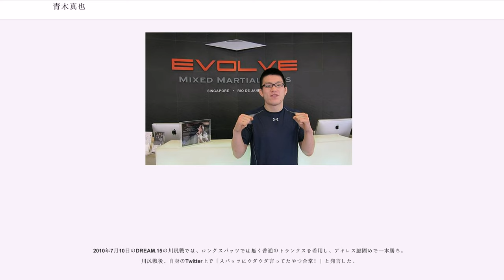青木真也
青木 真也（あおき しんや、男性、1983年5月9日 - ）は、日本の総合格闘家、プロレスラー、柔術家。静岡県静岡市出身。パラエストラ東京/Evolve MMA所属。柔道参段。ブラジリアン柔術黒帯。第8代修斗世界ウェルター級王者。第2代ONE世界ライト級王者。第2代DREAMライト級王者。お笑い芸人のハリウッドザコシショウは従兄弟。

寝技の極めの技術に長け、数々の試合で一本勝ちを収め、日本の軽量級最高峰の寝技師として評価されていたが、世界レベルの相手には敗戦が続いている。「跳関十段」（とびかんじゅうだん）、「バカサバイバー」の異名を持つ。

小さな工場を経営していた父の元に生まれる。幼少期は授業中も動き回ったり落ち着きのない子供であり、力も強く他の子との喧嘩も絶えなかった。それにより何度も家族が学校に呼び出されることがあったが、父は「子供ひとり言うこと聞かせられないあんたの器が小さいんだろ」と学校に啖呵を切り、「もう先生の言うことを聞かなくていいから」と青木にアドバイスした。青木は小学校高学年からはしっかりと授業を受けられるようになったが、この頃から孤立がちであった。

小学3年生から柔道を始めたが、学校では問題児扱いされて孤立していた青木にとって柔道に集中している時間は救いであり、青木は柔道には真剣に取り組んだ。ところが東海大第一中学時代にはレベルの差を痛感、2年生の頃には補欠に甘んじ、柔道部の顧問からは期待していないと言われた。才能も体格もない自分が強くなるには練習に打ち込むしかないと考えた青木は、並の部員の2倍練習し、部活外でクラブチームに参加して様々な指導者のエッセンスを自分に加えた。また格闘技雑誌を読み漁り、柔道では通常使わないような飛び付き腕十字などの技術も貪欲に取り入れる等、努力を重ねてレギュラーの座を得た。青木が力を付けて試合に勝つようになると顧問は手のひらを返したように期待を寄せるようになり、3年生の高校進学を控えた時期には「お前は日本代表になるかもしれない」と声を掛けた。そのまま自然な流れで高等部に内部進学することもできたが、青木はかつて自身を否定した顧問に憤りを覚え、ライバル関係にある静岡学園高校に進学した。

いきなり相手に飛び付いて決め技を狙う柔道スタイルに対する批判は高校でも止まず、先生から多くの生徒に見られる中で自分の技をこき下ろされたこともあり、青木の柔道生活は「背負い投げ」「内股」「大外刈り」を得意技としなければならないとする柔道界の暗黙の了解との戦いであった。しかし高校の柔道部における柔道生活自体は顧問の先生に好きなようにやらせてもらえる快適なものであった。顧問は、バンカラ気質の器の大きい人物で、全国大会の出場権がかかった県予選で勝利した時に青木は柔道の不文律を破って派手なガッツポーズを行い、他校の指導者からの抗議を受けるが、顧問は「すまん。見ていなかった」と知らんぷりして青木をかばってくれた。

早稲田大学人間科学部でも柔道部に在籍。この当時から既にさまざまな格闘技に通じ、跳びつき腕ひしぎ十字固め・脇固め・スピニングチョーク・フットチョークなど、柔道においては特異な技の数々で勝利をものにしてきた。その結果全日本ジュニア強化選手となったが、競技柔道（講道館柔道）では投げ技による一本勝ちを重視する傾向があるため、青木のスタイルは講道館柔道の世界からは異端扱いをされ、結果青木はその格闘技観の違いから、「極」を重視した格闘技へと活躍の場を移すことを決意。総合格闘技にシフトするきっかけとなったのは中学・高校時代に桜庭和志が"グレイシーハンター"として強豪外国人選手を次々と破り、一気にブレイクした過程をリアルタイムで見ていたことである。大学の柔道部では反骨心を剥き出しにして、伝統を重視する指導者の意見にも耳を傾けず、上下関係を前提にして油断している先輩と組み合えばタップアウトしても緩めることなく技を極め続け、倒れ込んだ相手の手のひらを踏んづけることすらあった。柔道部で衝突を繰り返す青木をだれも制御できなくなり、監督から呼び出されてクビを宣告され、大学3年生の内に格闘家としてのプロデビューを果たした。

デビュー当初は練習場所のRJJ（Real Japan Judo）やTeam ROKENを所属先としていたが、2004年10月...